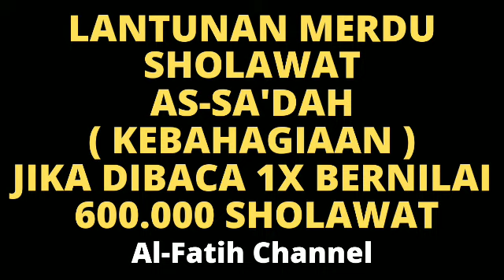LANTUNAN MERDU SHOLAWAT AS-SA'ADAH (KEBAHAGIAAN) JIKA DIBACA 1X BERNILAI 600.000 SHOLAWAT | Al-Fatih